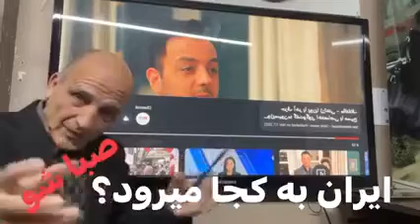باند مافیایی رضا پهلوی اسماعیلیون و مسیح علینژاد به بهانه ائتلاف رهبری برای سرقت قیام خونین